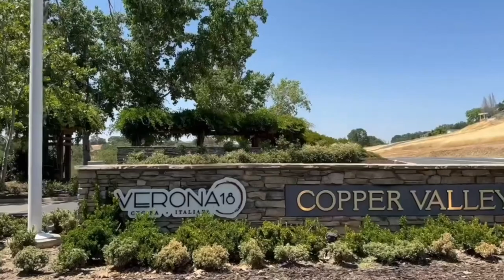2335 Oak Creek Drive Copperopolis CA 95228